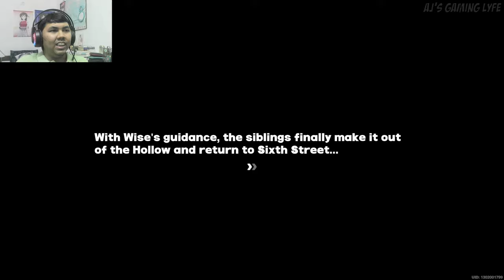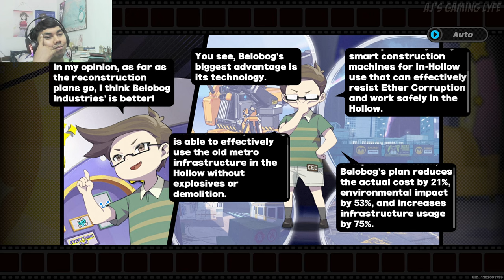TIME TO MEET BELOBOG HEAVY INDUSTRIES | AJ PLAYS: Zenless Zone Zero Version 1.0 - Part 5 (4K)